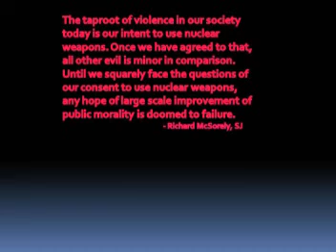Holy Thursday at the DoE: Put Away the Nuclear Sword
Put Away the Sword

They laid hands on Jesus to arrest him. Peter took a sword and cut off the ear of the High Priest's servant. " Put away the sword! " Jesus says - unequivocally. It's the climactic moment. If ever there was a moment when violence would be justified, this is it! But Jesus is clear: as he is arrested and taken away, he tells his community: Put away the sword! It is the ultimate reproof of violence and retaliation. It speaks to our hearts; it should speak to all nations.

Today, when tensions mount and violence threatens, people ask again: "Shall we strike with a sword?" Rarely do any listen for - or take time to await - an answer. Weapons come out - the most lethal weapons we can conjure and create. It is the weapons that mold the decision. People are stabbed, shot, napalmed, electrocuted, gassed and decimated. The whole planet is threatened.

As men and women who would follow Jesus, we reject violence and every one of the 27,000 nuclear weapons that poison and threaten the very existence of our earth. Our planes fly the skies; our ships sail the seas; our subs plumb the depths of oceans - in constant readiness for devastation. We oppose our nation's possession of 10,300 nuclear weapons- half of them on hair-trigger alert. We know our massive system of weapons; they endanger everyone and everything on earth; we will not be complicit with them.

Hearing these words of Jesus, we renounce war and its weapons of violence; we embrace gospel nonviolence. The unarmed Christ disarms us. We not only put away our swords but we beat them into plowshares - ABOLISH ALL NUCLEAR WEAPONS.